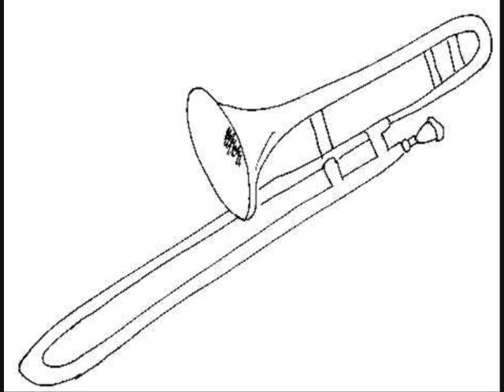pachelbel canon full version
Absolventský koncert Pavla Janečka (trubka) z GJN (hudební třídy)
Brass quintet:
Trumpets: Dalibor Pavlovic, Pavel Janeček
Horna: Eliška Adamová
Trombon: Tomáš Trnka
Basstrombon: Filip Magram
Atrium na Žižkově